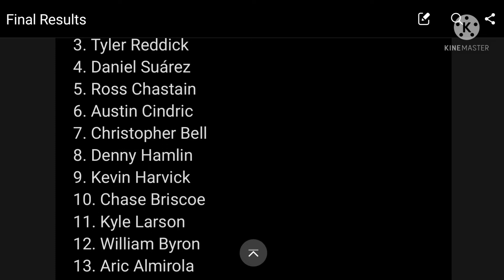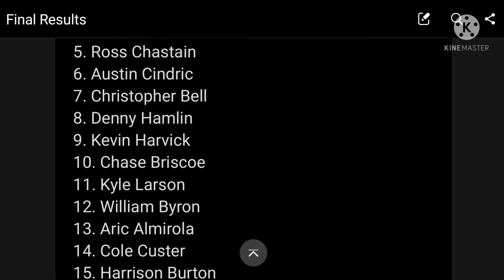Sprite Cup Series Season 4 Race 9 Verizon Brickyard Grand Prix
It's mother's day, and what better present for mom than a grand prix trophy?